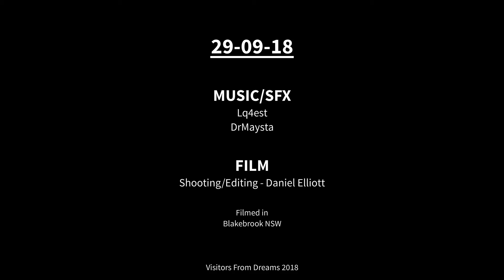29-09-18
Shot in Blakebrook as a series of storms passed through The Northern Rivers on Saturday the 29th of September 2018.